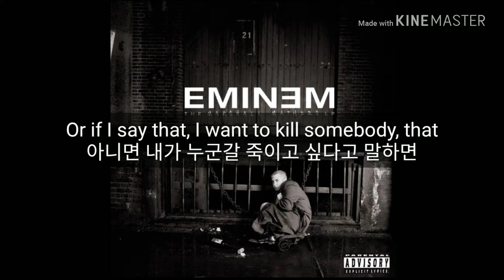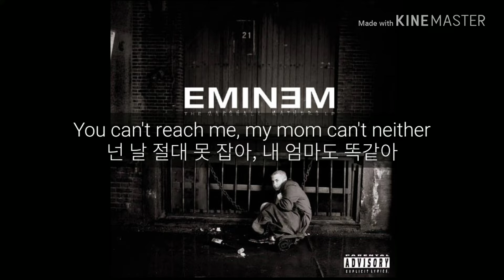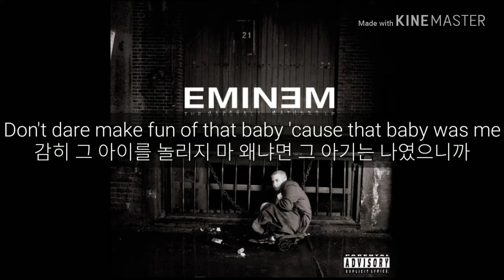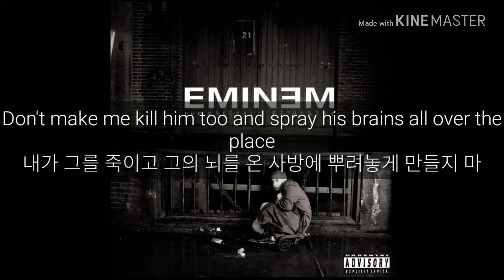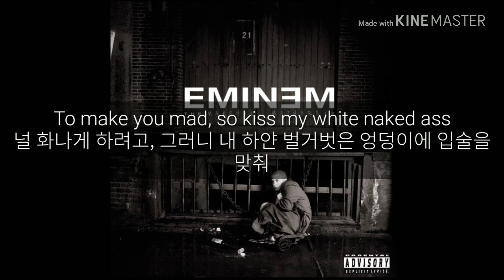에미넴 진짜 미친가사 Criminal 한글자막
넘모 야해엿!

'에미넴 팬 밴드 (Eminem Fan Base)' 밴드로 초대합니다.
밴드명을 검색해 가입할 수 있습니다.

Copyright: 2000 Interscope Records

Published: 2000 Aftermath Entertainment, 2000 Shady Records

ey